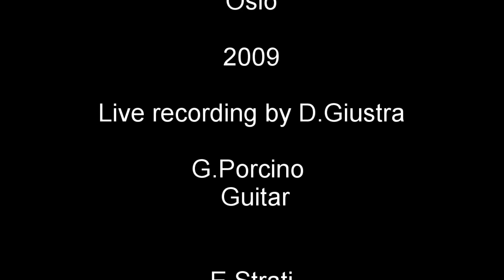Central Barrel - Oslo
Music: Central Barrel "Oslo" (live recording 2009)

Video: L'ENFANT DE LA HAUTE MER (2001)

Director: Laetitia GABRIELLI, Pierre MARTEEL, Mathieu RENOUX, Max TOURET

Producer: SUPINFOCOM